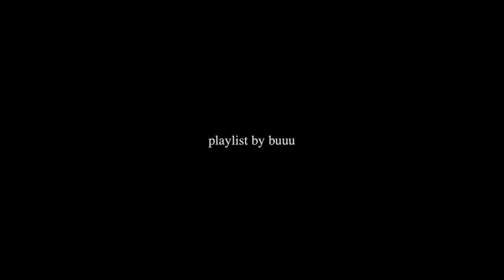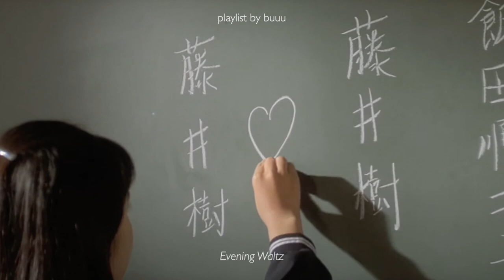𝐩𝐥𝐚𝐲𝐥𝐢𝐬𝐭 | first love (emotional strings + piano)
bittersweet.

Film: Love Letter (1995)

---Tracklist---
00:40   Letter of No Return (Love Letter ost) - Festival Orchestra
04:08   Sweet Rumours (Love Letter ost) - Festival Orchestra
06:01   Evening Waltz - Roh Hyoung Woo
08:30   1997 Spring (Between Calm And Passion ost) - Festival Orchestra
09:41   The Whole Nine Yards (Between Calm And Passion ost) - Festival Orchestra
13:56   A Diary With Tears (Main Theme) - Susumu Ueda
18:06   Mountain Hamlet - Joe Hisaishi
20:00   Lake Louise - Yuhki Kuramoto
23:48   二人で一つの命 (One Life For Two) - Suguru Matsutani
25:29   初戀 (First Love) - Takeshi Senoo
28:03   Camellia - Yoo Min Ho
30:19   Once In A Blue Moon - Taro Iwashiro

Ads ─ I have no control over the ads on my videos as I am not monetised, but you can try the following:
        ↳ skip to the end of this video 33:41 and press replay
        ↳ download an adblocker
        ↳ listen to the playlist via Spotify :)